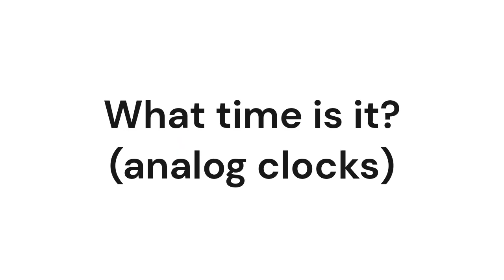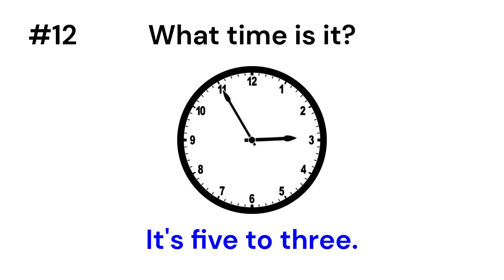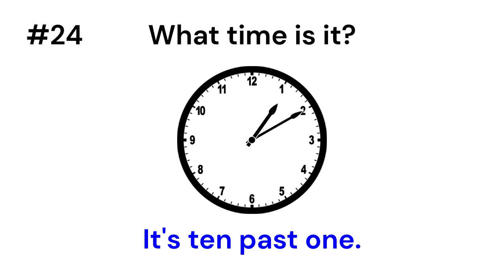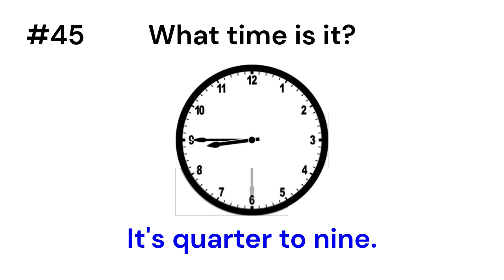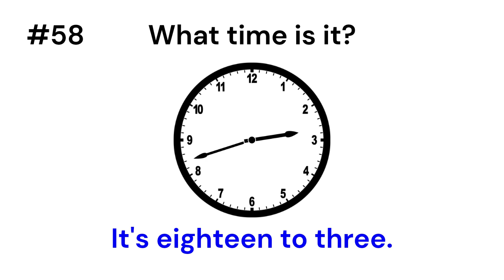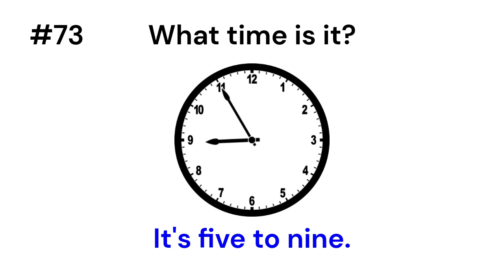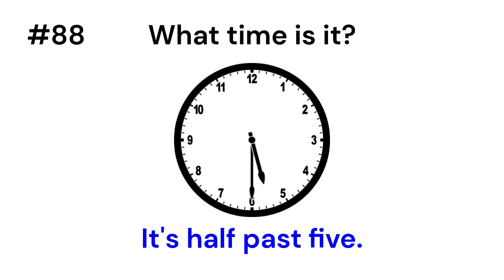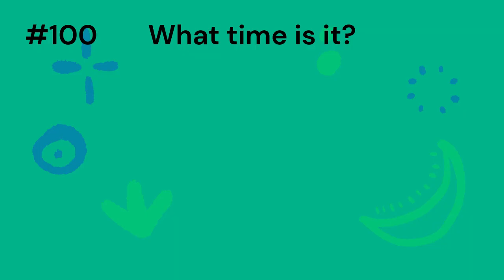Telling Time Quiz (analog clocks) - 100 questions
This video was made for students in grade levels 4 & 5 so that they can practice telling time with analog clocks.